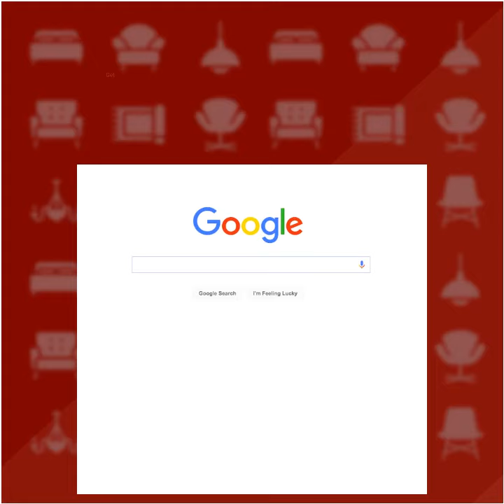Modern Furnitures for your Home Only at Status Furniture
Get Modern Home Furnitures at the Comfort of your Home🏠
👉Shop all Modern Furnitures Only at StatusFurniture